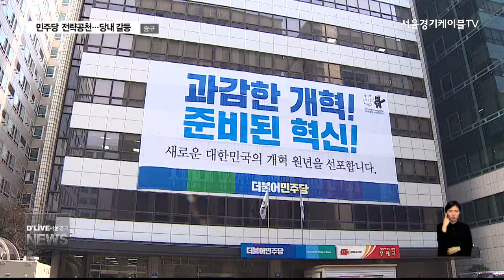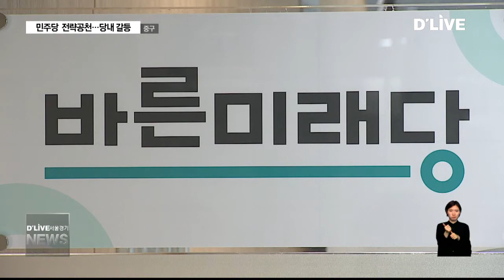중구_민주당 중구청장 후보자 공천…갈등 촉발(서울경기케이블TV뉴스)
【 앵커멘트 】
더불어민주당에서만
등록한 예비 후보가
9명이었던 서울 중구.
결국 서양호 예비후보에 대한
단수 공천이 확정됐습니다.
이렇게 되면서
대진표가 완성되는 모습이지만,
다른 민주당 예비후보들이
공천에 반발하며
당내 갈등이 일고 있습니다.
진기훈 기잡니다.

【 VCR 】
더불어민주당 서울시당이
이번 지방선거 중구청장 후보자로

서양호 예비후보에 대한 공천을
확정했습니다.

서 후보자는 현재 서울시교육청
교육자치 특별보좌관을 역임하고 있으며
두문정치연구소 소장으로도 활동하고 있습니다.

중구에서는
민주당에서 등록한 예비 후보만 9명으로,

서울 25개 자치구 중 가장 많은
민주당 예비 후보가 등록하면서
당내 경선에 대한 관측이 많았습니다.

민주당의 이번 서양호 예비 후보에 대한
단수 추천은

중구에서 활동 경험이 많은
전현직 구청장들을 내세운 야권에 대한
전략 공천으로 풀이됩니다.

하지만 당내 반발이 만만치 않습니다.

애초 당내 경선을 예측했던 후보자들은
단수 전략 공천을 납득할 수 없다며

지난 1일, 민주당 서울시당에
항의 방문을 하고 성명서를 제출한 것으로

특히 서양호 후보가 지역 경험이
거의 없어 경쟁력이 의심된다며

경선을 통해 공정하게 후보자를 가릴 것을

【 전화녹취 】김태균
     중구청장 더불어민주당 예비후보자
권리 당원들의 의사도 묻지 않고, 당원들의 의사도 묻지 않고, 전략 (공천)이라는 것을 함부로 중구 사정을 고려하지 않고 하는 이런 행태 자체가 부패 정치다 이렇게 생각합니다.

【 VCR 】
한편 자유한국당에서는
3선을 노리는 최창식 현 중구청장에 대한
공천을 확정했고,

민주평화당에서는
정동일 전 중구청장에 대한 공천이
유력하게 검토되고 있습니다.

바른미래당에서는 아직 거론되는
후보군은 없는 상탭니다.